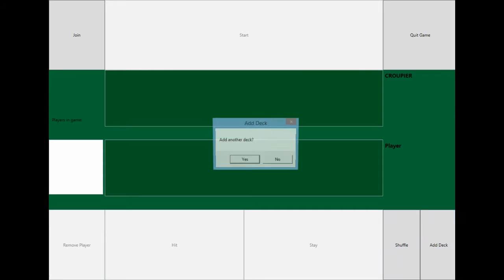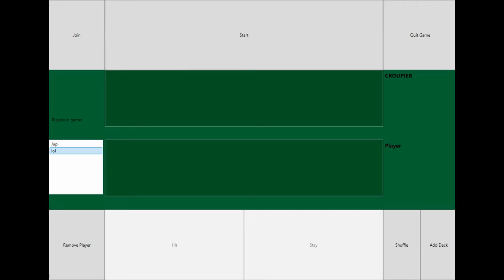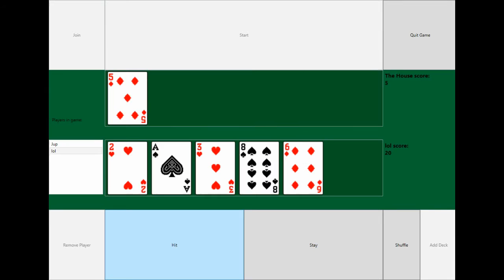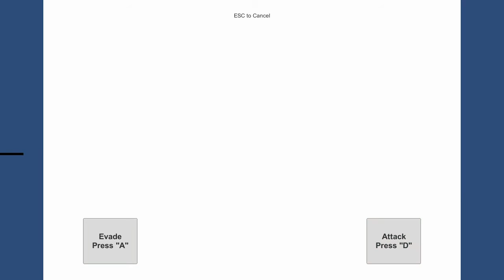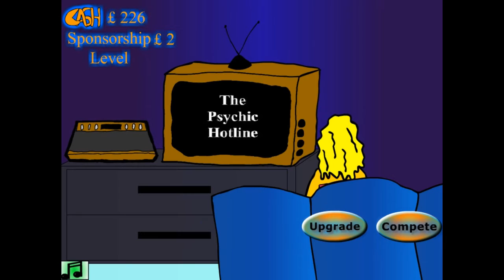Jupi Plays Indie Games: ALL THE INDIE GAMES [1GAM September 2015] [Part 3]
Basically I wanted to play all of the games that were entered in the One Game a Month, so I did. This is the month of September, 2015 The optional theme was 30 Seconds.
00:42 - Black Jack
02:10 - Panic 30
03:24 - The Avalon Team
06:49 - White Board Misery
07:31 - Idle Pro Gamer 1980s
09:01 - Necronauts
10:18 - Flying Weapon
11:21 - SpaceTimeWar!
12:37 - Music Mastermind
13:30 - Pirates of Buccaneer Bay